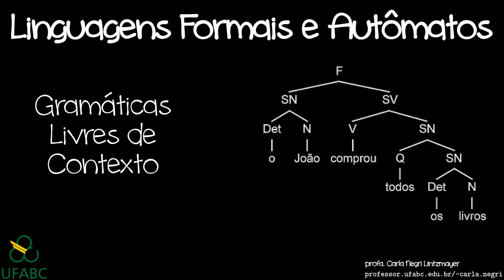Demonstrando a linguagem de uma GLC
Sobre como provar que uma gramática livre de contexto gera uma certa linguagem.